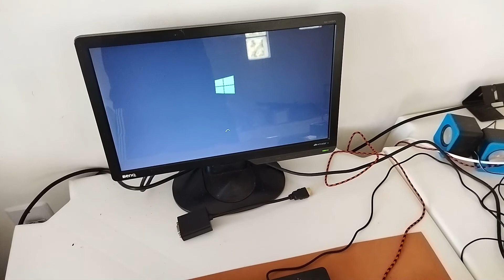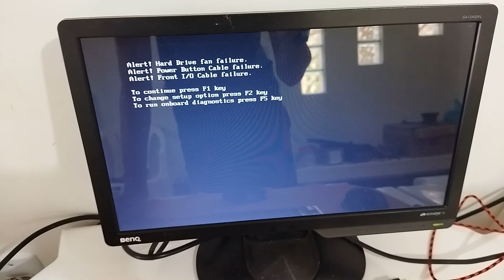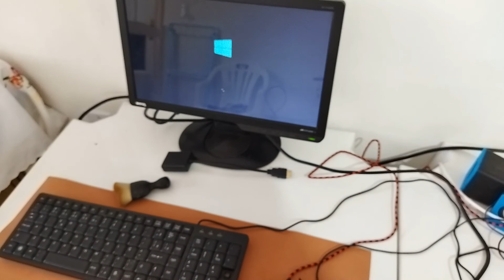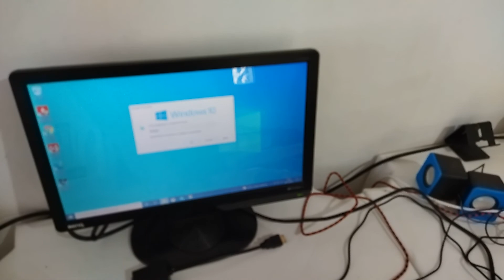Troca de gabinete DELL Optiplex 390 Como conectar painel frontal e remover alertas no boot?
Neste vídeo (longo e chato, possivelmente) venho explicar como adaptar a placa mãe modelo MIH61R Optiplex 390 para funcionar em qualquer gabinete sem aqueles alertas chatos durante a inicialização. Também serve no modelo Optiplex 3010. Espero ter ajudado.

🤝Se este vídeo o ajudou e você quer ajudar o canal, doe qualquer quantia

🎁Confira meu curso super completo de montagem de PCs gamer pelo link a seguir

➔ Office 365 P/6 Pessoas
➔ Alexa 5 Geração
➔ WiFi Deco Mesh (Deco M5)
➔ PenDrive SanDisk Cruzer Ultra
➔ HUB USB 3.0
➔ Case HD USB 3.0
➔ Cabo de Rede Gigabyte
➔ Switch TP-Link 5 Portas
➔ Pasta Térmica
➔ Limpador De PC Portátil
➔ Mesa escritório
➔ Headset gamer sem fio
➔ Notebool IdeaPad Gaming
➔ Notebook Gamer Nitro 5
➔ Gabinete Gamer
➔ Kit Fan RGB
➔ Monitor Gamer AOC SNIPER